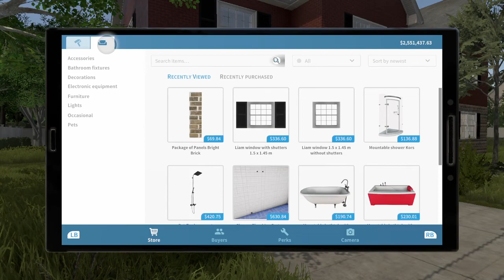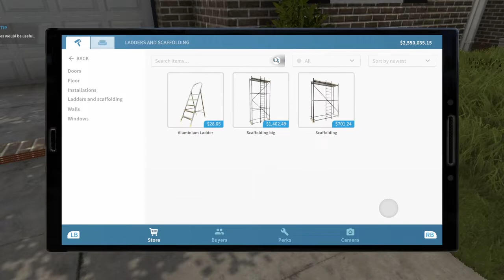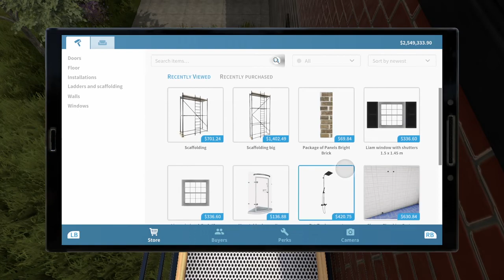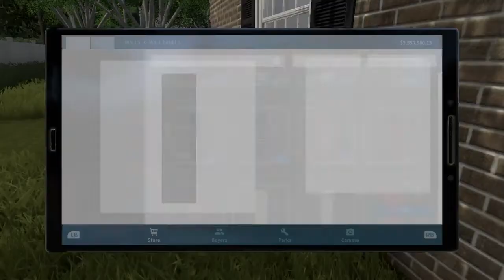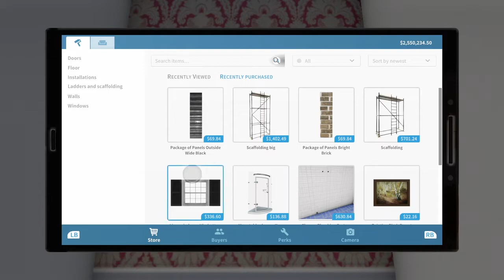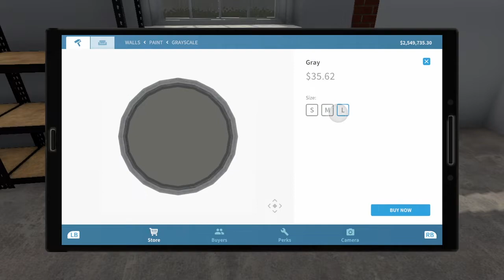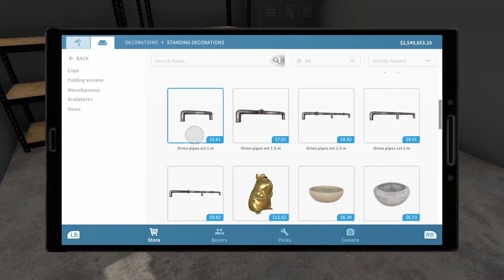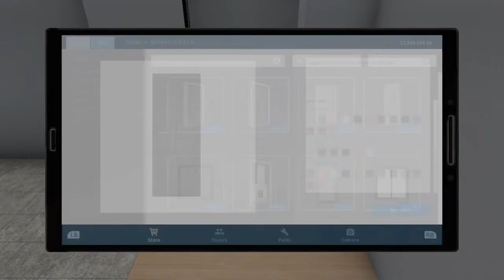Full Redesign & Renovation | Ep 2.2 | House Flipper | Xbox One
Full redesign and renovation of "Family House"

Like if you'd like ;) Comments or Requests for more!  That works too! :) Thank you for viewing.